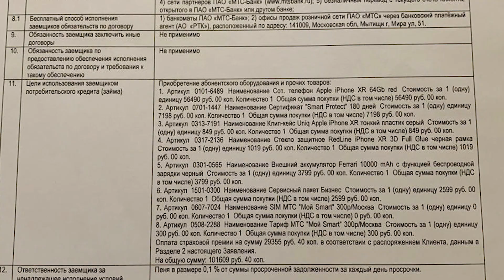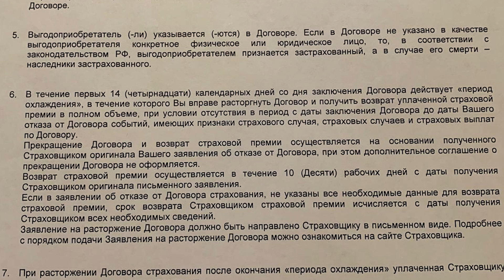Как МТС и Альфа Страхование разводят на кредитах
Маленькое пособие для любителей кредитов.